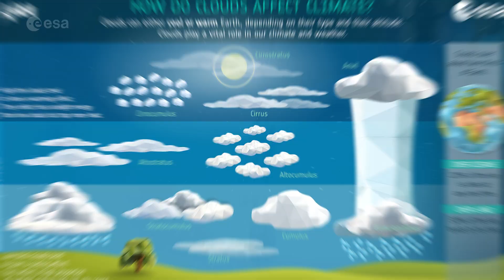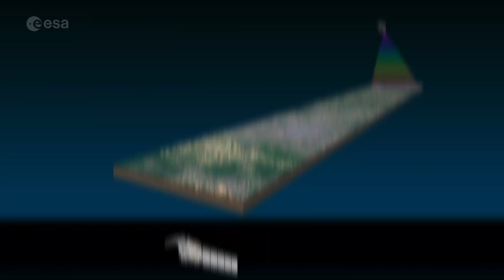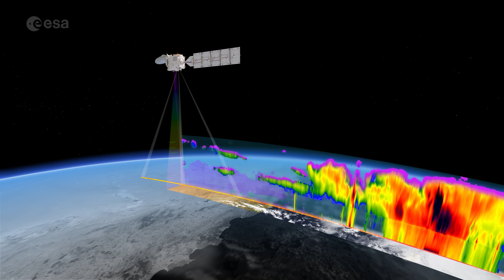Unravelling the mysteries of clouds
Clouds are one of the biggest mysteries in the climate system. They play a key role in the regulating the temperature of our atmosphere. But we don’t know how their behaviour will change over time as Earth’s atmosphere gets warmer. This is where EarthCARE comes in.

Launching on 28 May 2024, ESA’s Earth Cloud, Aerosol and Radiation Explorer will help quantify the role that clouds and aerosols play in heating and cooling Earth’s atmosphere. With its suite of four cutting-edge instruments, EarthCARE is a groundbreaking advancement in satellite technology.

It promises to deliver unprecedented data – unravelling the complexities of both clouds and aerosols. With this, we can refine our atmospheric models and climate forecasts, giving us the tools to tackle the challenges of a changing climate with greater accuracy and precision.

Watch EarthCARE launch live on ESA WebTV or ESA YouTube.